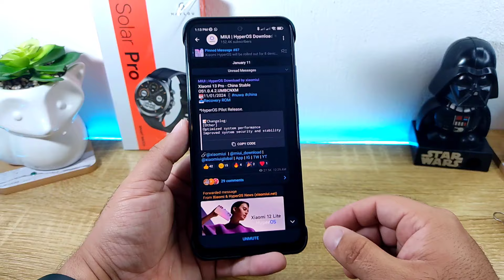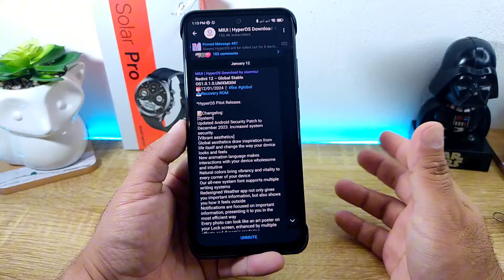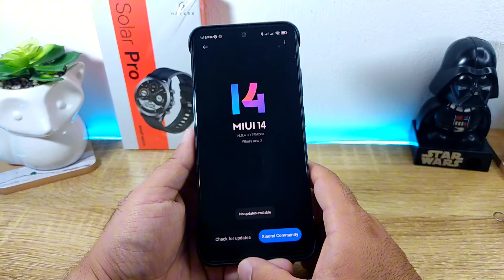Hyper OS LLEGA a TODOS ESTOS HOY!!!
Hoy tenemos la lista de celulares que comienzan a recibir Hyper OS a partir de hoy